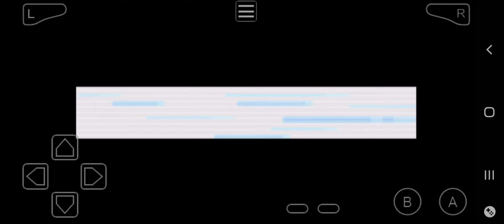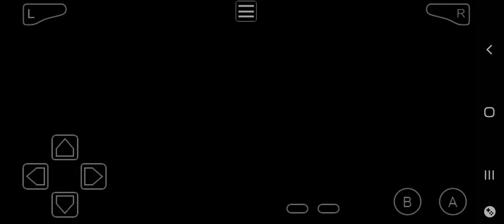Pokémon dark rising 2(1)